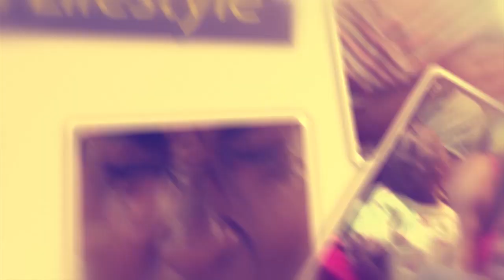OLUGAMBO.. Zari Hassan lwaki yawakanidde bbawe nti simusiyaz1.